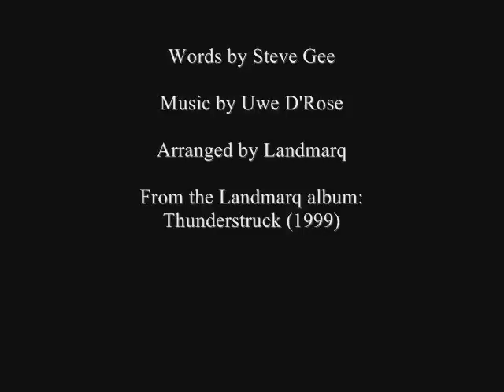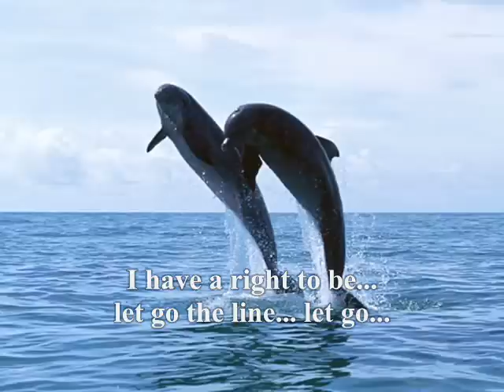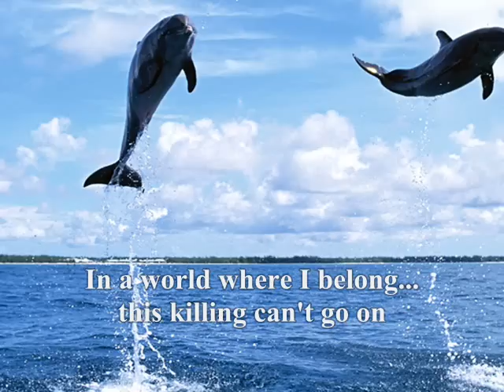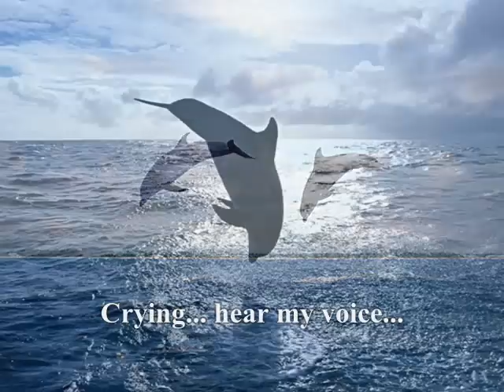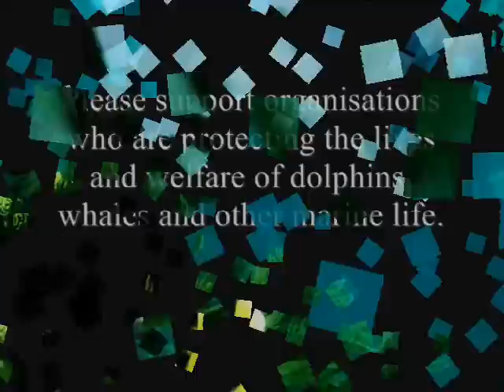Landmarq - Tailspin (Let Go The Line) (live version)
This is the live version of the Landmarq song "Tailspin (Let Go The Line)" taken from the live album Thunderstruck (1999).

Landmarq (c.1999):
Vocals - Tracy Hitchings; Keys - Steve Leigh; Guitar - Uwe D'Rose; Drums - Dave Wagstaffe; Bass - Steve Gee.